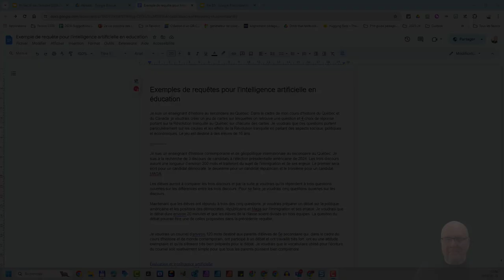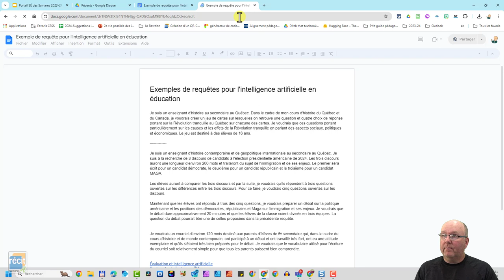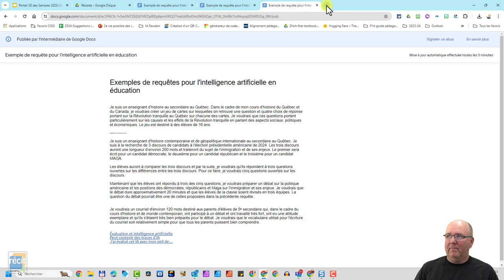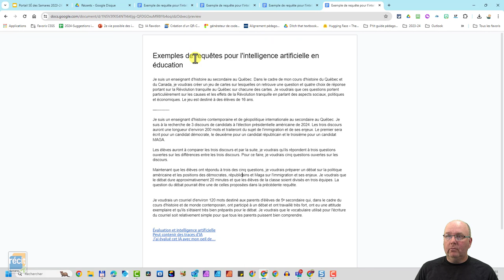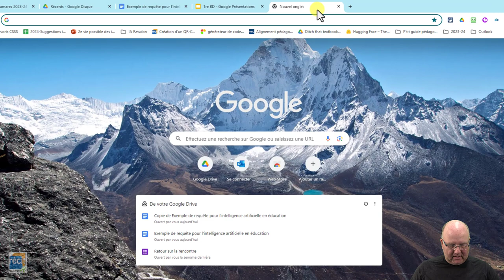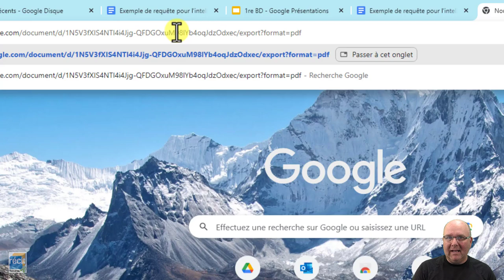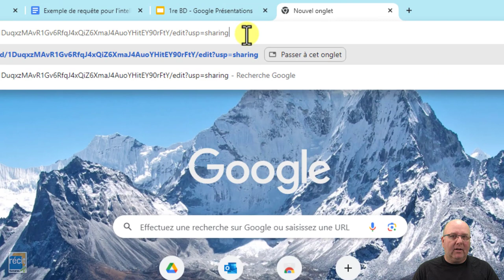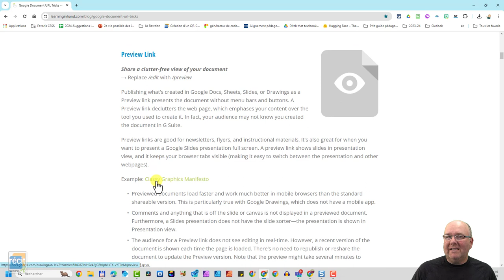Faire plus que du partage en lecture avec Google Drive (création auto. de PDF, de copies. etc.)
1:00     3 Types de partage en lecture
5:15     Création automatique d'une copie
6:50     Création d'un modèle  pour téléchargement
8:30     Création automatique de PDF (Docs et Sheets)
10:40  Création automatique de PDF (Slides et Dessins)
13:00  D'autres trucs pratiques